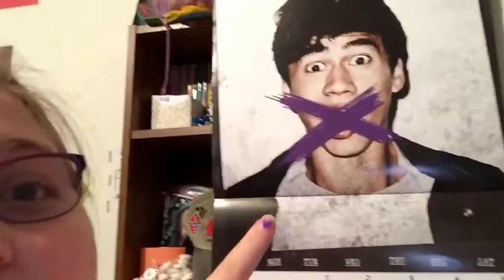Jet Black Heart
HEEEY MY PIXIES!!! How ya doin'? My iPod decided to be a douche and not turn on, so I got a new one! I hope you like this video, and me singing this. I'll post another video on Saturday I hope, if not Saturday, then whenever I get the time. Sorry my voice is shit. I wish you all knew how restful I am for you. One more follower and I'll post a thank you video, even though 10 subscribers may not seem important, but to me it is, so thanks. Share my videos with as many people as you can, I'm not doing this to be famous, I'm doing it for fun, and just to do something I love. :)